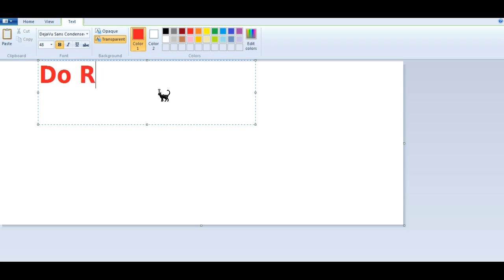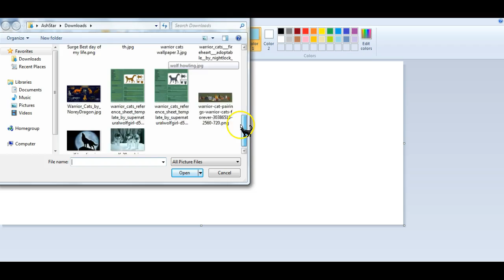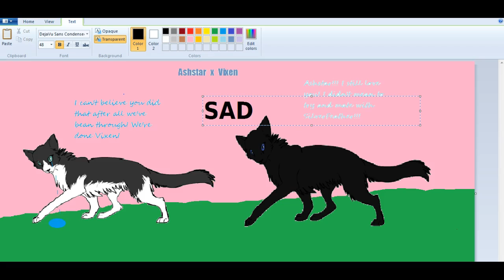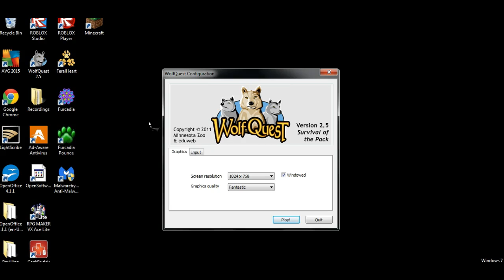Ep 1 Wolf Games!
These are all of my games I play with wolves in them!